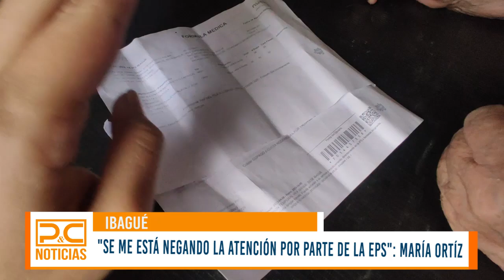María Ortiz, denuncia que le están negando el derecho a la salud en la Nueva EPS.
María Ortiz, denuncia que le están negando el derecho a la salud en la Nueva EPS. Su martirizante historia comenzó con una cirugía de venas várices.